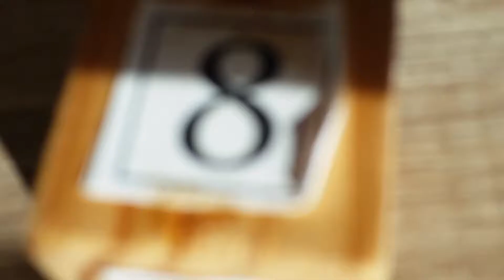Counting to 30